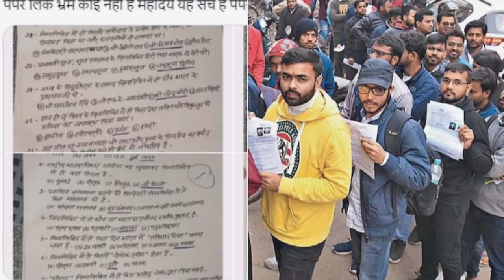Up Police Paper leak|| Paper Cancel ❌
Dosto 23 February Lucknow chale
 morning - 11 am
Place - Eco garden Lucknow

Your Queries -
up police paper cancel
paper leak
up police paper cancel news
Paper kab hoga up police ka
police paper